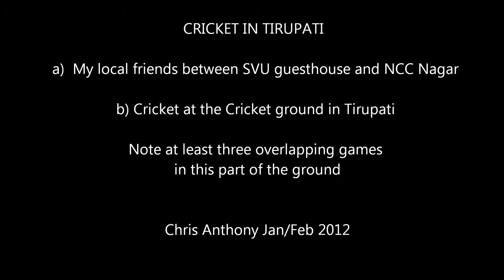cricket.wmv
Cricket in Tirupati